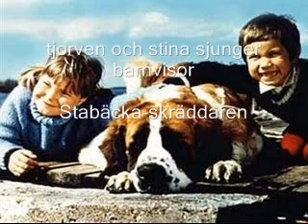Stabäcka skräddaren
Tjorven och stina sjunger barn sånger